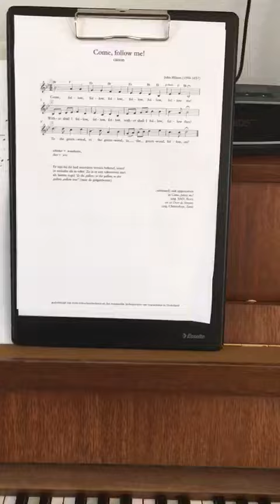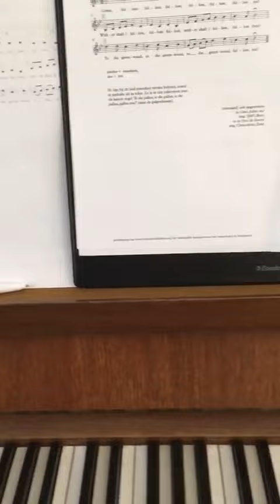Come follow, follow me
Malle Babbe repetitie woensdag 25 maart